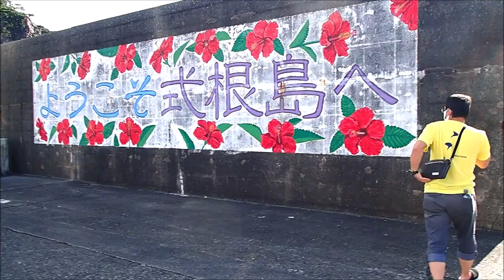式根島 海中温泉 カメも温泉につかる癒しの海！ 群馬県伊勢崎市のダイビングショップ、スクール